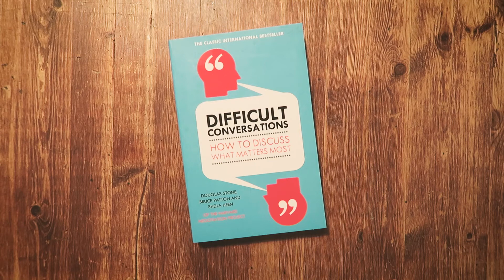Postcards 18/366 - Video triste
Una cartolina al giorno per tutto il 2016.